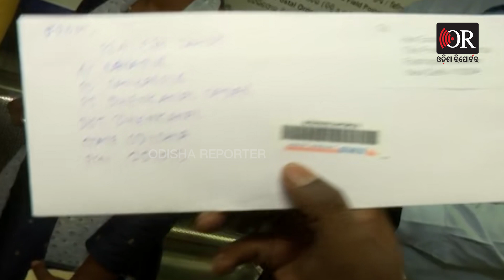Letter to President : RI ପରୀକ୍ଷା ଦୁର୍ନିତୀ ପାଇଁ ରାଷ୍ଟ୍ରପତିଙ୍କୁ ସ୍ପିଡପୋଷ୍ଟ କଲେ ପରୀକ୍ଷାର୍ଥୀ...| OR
Letter to President : RI ପରୀକ୍ଷା ଦୁର୍ନିତୀ ପାଇଁ ରାଷ୍ଟ୍ରପତିଙ୍କୁ ସ୍ପିଡପୋଷ୍ଟ କଲେ ପରୀକ୍ଷାର୍ଥୀ...| Odisha Reporter